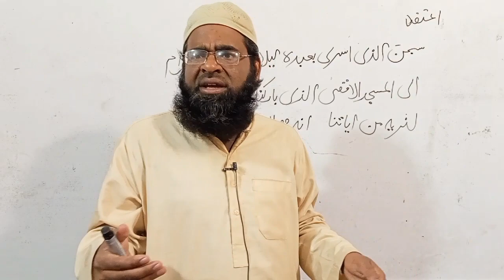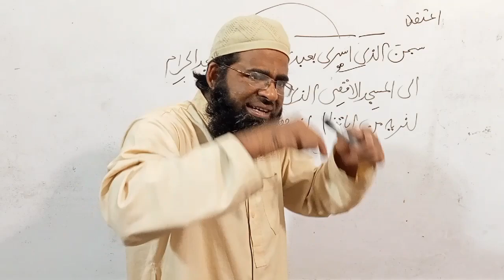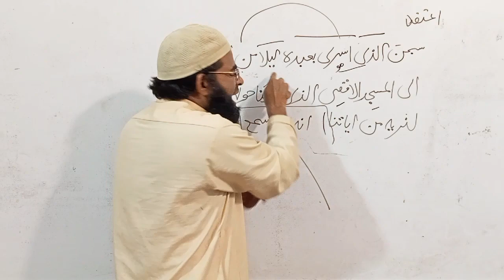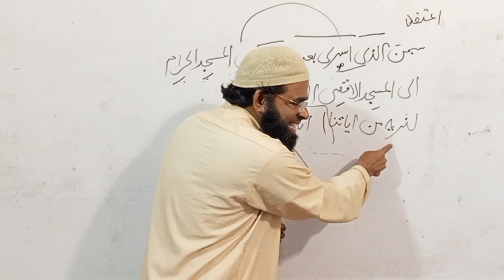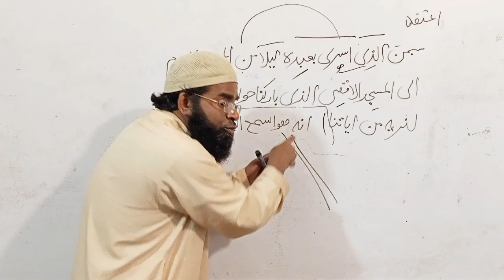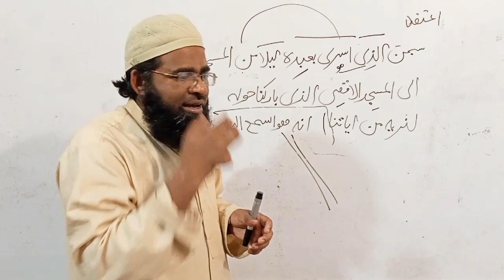معراج والی آیت کا ترجمہ اور ترکیب#allamarashidalirizvi